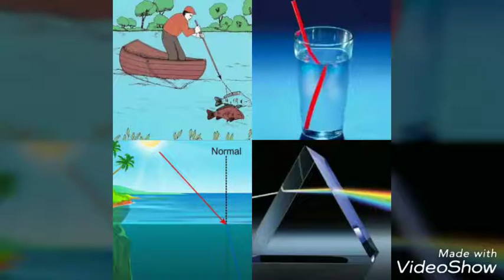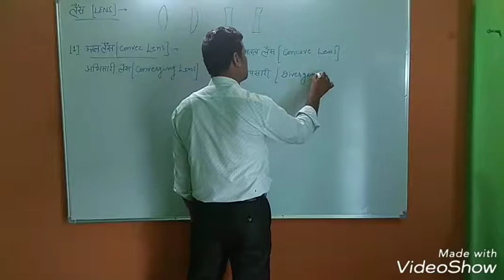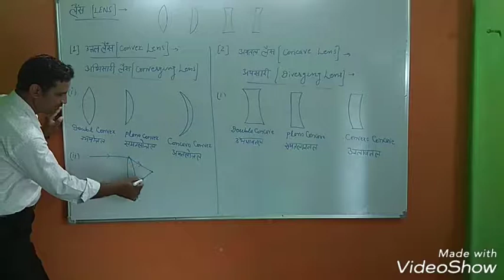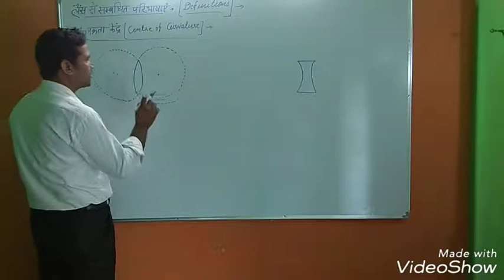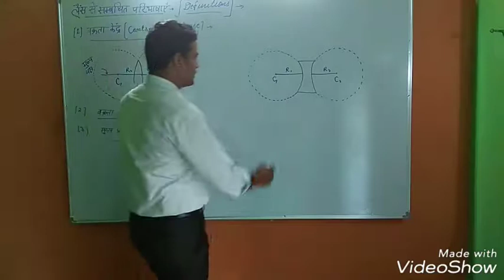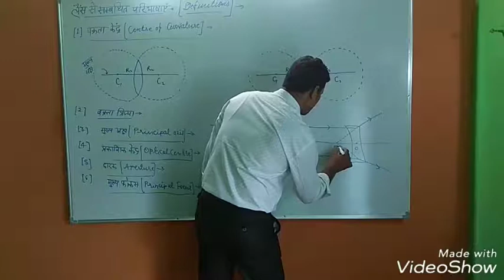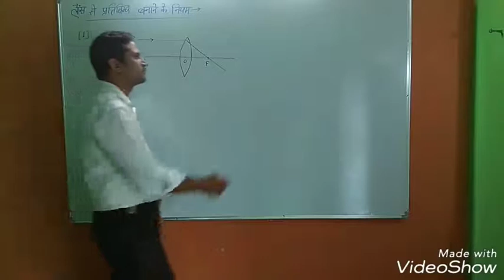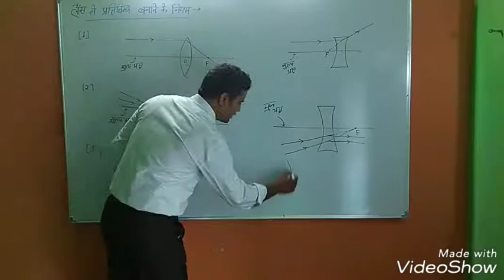SCIENCE class-10 RBSE LIGHT Part -14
CHAPTER-9   1.LENS 2.DEFINITIONS RELATED TO LENS 3.RULES FOR IMAGE FORMATION BY THE LENS